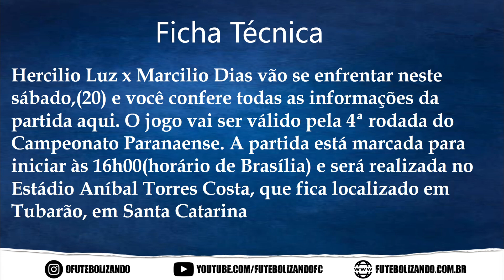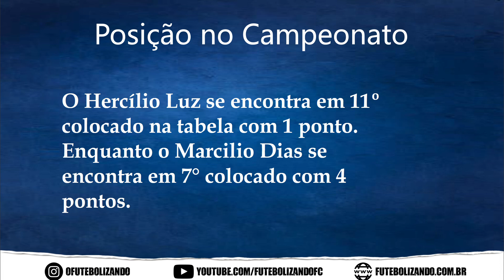ASSISTIR AO VIVO HERCILIO LUZ X MARCILIO DIAS - CAMPEONATO CATARINENSE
Hercilio Luz x Marcilio Dias vão se enfrentar neste sábado,(20) e você confere todas as informações da partida aqui. O jogo vai ser válido pela 4ª rodada do Campeonato Catarinense. A partida está marcada para iniciar às 16h00(horário de Brasília) e será realizada no Estádio Aníbal Torres Costa, que fica localizado em Tubarão, em Santa Catarina